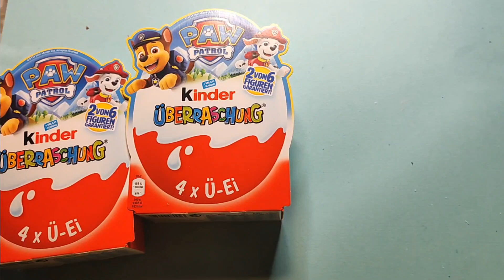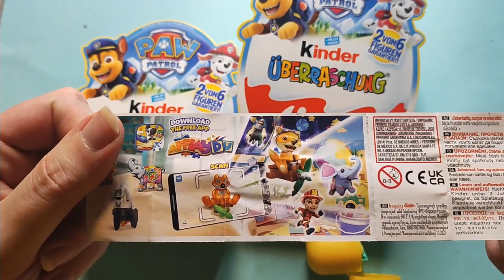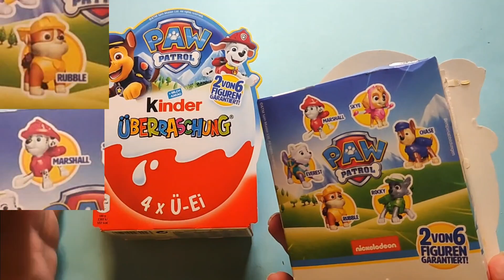Kinder Überraschung - PAW PATROL - 4er-Packs - PART 2 [FINALE]